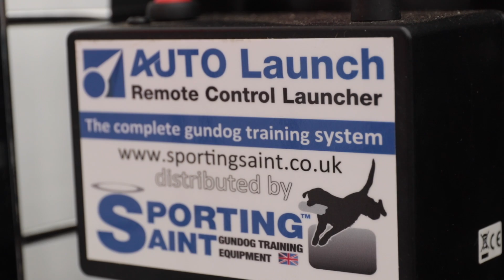Game Fair Highlight: Sporting Saint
The team from Sporting Saint show us their extensive array of gundog training gear, including an enviable selection of launchers, dummies and accessories.